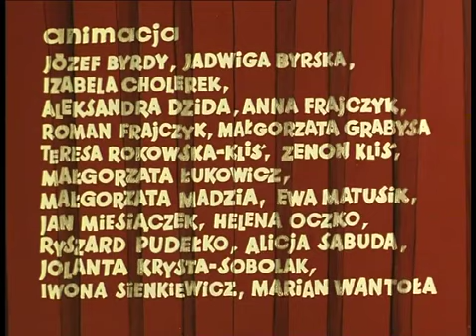Sceny z zycia smokow 4 Wielkie pranie